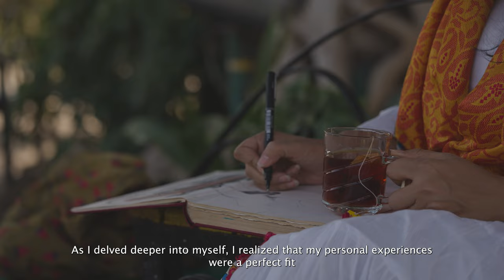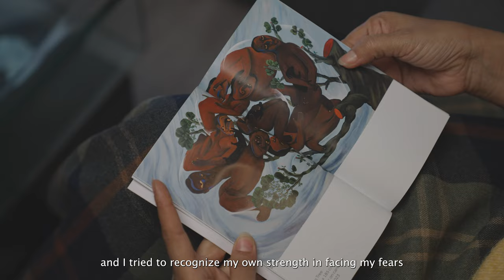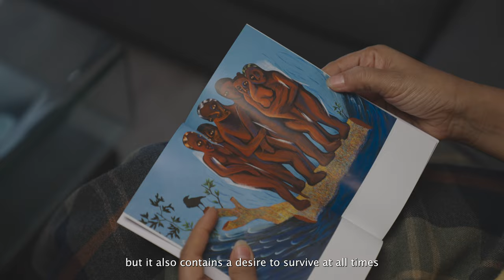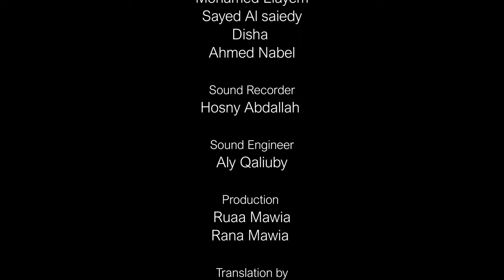Souad Abdelrasoul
This short documentary presents the artistic practices of the Egyptian Artist Souad Abdelrasoul
This film is completed by the publication of a monograph about the artist, available on our website.

About Souad Abdelrasoul:

Souad Abdelrasoul's paintings exalt in the feminine and the emotional. They explore the idea of the modern woman, informed by her own experiences of being a woman in a patriarchal society. Many of her motifs address these issues, whilst also making reference to artists and practices that she admires. Reflecting on her experiences as a mother, Abdelrasoul draws attention to the ways women evolve and adapt in oppressive environments. Often using familiar myths and legends, she paints stories through her figures that question the roles women hold in society and cultural history in disruptive and thought-provoking ways. By reconceptualizing perceptions of space, she repurposes notions of form, science and nature into strikingly personal configurations.

Souad Abdelrasoul's practice spans various media, incorporating drawing, painting, sculpture and graphic design. Working between the abstract and figurative, she intertwines human, animal and vegetal forms, believing we are all intrinsically connected to the earth. Tree-like figures with branching veins and arteries and giant insect-like creatures merge on her canvases to remind the viewer of the vital bond between our internal lives and the exterior world we live in.

Abdelrasoul graduated with a BFA in 1998 from Minia University and in 2005 completed her master's degree in History of Art. In 2012, she completed her PhD in Modern Art History. Since 1998, she has exhibited frequently in group and solo exhibitions in Cairo, as well in Nairobi, Beirut and the USA.

About Almas Art Foundation:

Almas Art Foundation (AAF)  is a London based non-profit organisation that is committed to celebrating the invaluable contributions made by African and African diaspora artists to Modern and contemporary visual arts.

AAF aims to present and create an awareness for the practices of established and mid-career African and African diaspora artists through a programme of publications, exhibitions and films, documenting these artists’ practices for a new generation of African artists, scholars and the wider international art community.

AAF aims to foster collaborations with emerging artists, curators and writers to support the arts ecosystem in Africa and facilitate residencies through partnerships with universities, institutions and independent initiatives.